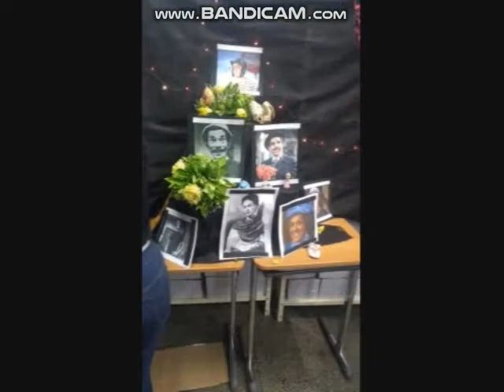CEL Centro de Estudo de Línguas Leopoldo Santana Apresentação Espanhol Dia de Los Muertos 07/11/18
CEL Centro de Estudo de Línguas Leopoldo Santana Apresentação de Espanhol Dia de Los Muertos 07/11/18 Máscara Reciclável de Garrafa Pet

Guantanamera · Mariachi Real De San Diego

The Ultimate Collection of Authentic Mariachi Music